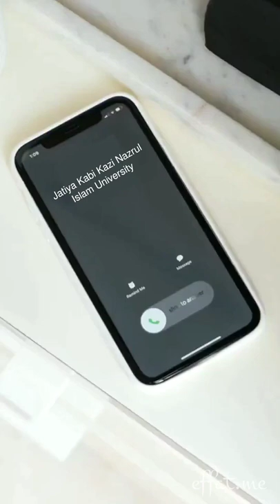JKKNIU Calling 🤙 | Full Image View of Nazrul University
Full Image Show of Jatiya Kabi Kazi Nazrul Islam University,
Trishal, Mymensingh.